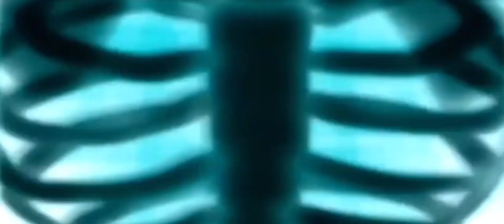Ultimate Humungousaur vs Ampfibian (Ben 10 xenodrome) Ben10Ultimate Humungousaur Transformation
BEN 10 VS ULTIMATE KEVIN 11 (Fan made)

Ben 10 popular keywords ✅